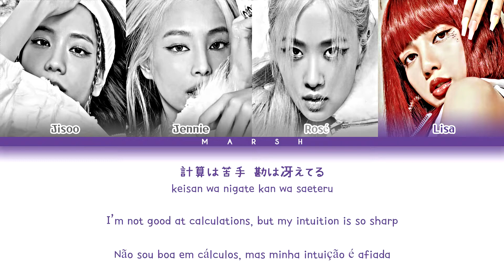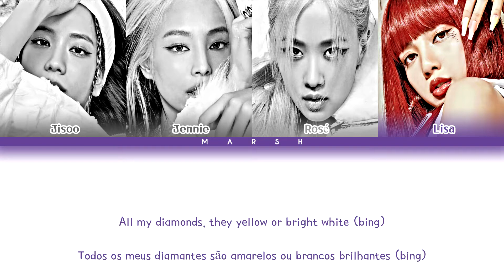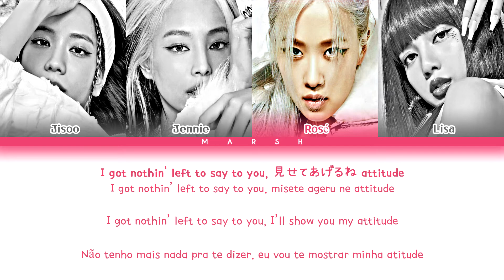[ENG|PT-BR] BLACKPINK (ブラックピンク) – Pretty Savage (Japanese Ver.) (Color Coded Lyrics/Kan/Rom)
• Group/Grupo: BLACKPINK (ブラックピンク)

• Album/Álbum: THE ALBUM -JP Ver.-

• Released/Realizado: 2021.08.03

• English: ZF Team (Rihan)

• Português: Marsh